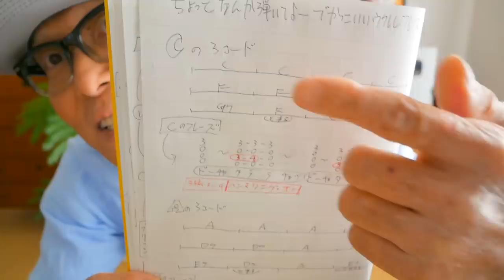「なんか弾いて？！」そんな時に輝くかっこいいウクレレフレーズ！ ブルース セッションも楽しめちゃうよ！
12/10~11名古屋POP UP SHOP の詳細

ここから始まる！ウクレレすぐに弾ける３つのコードと練習曲